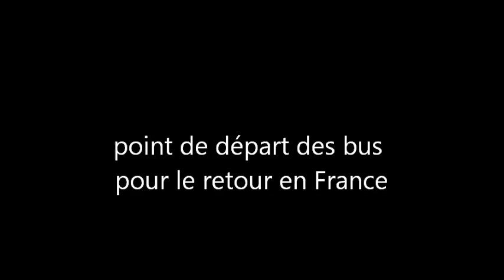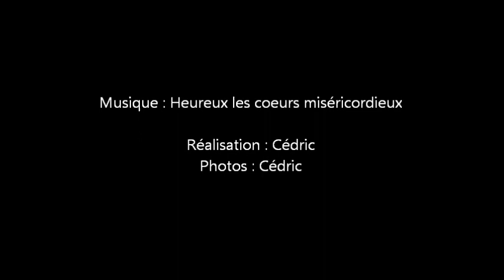Journal du 30 et 31 Juillet JmJ Jura